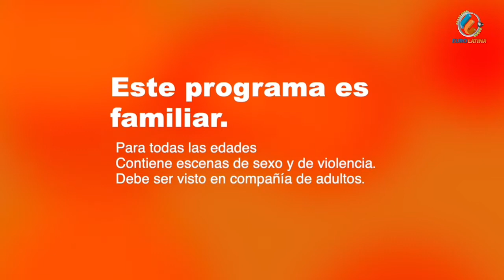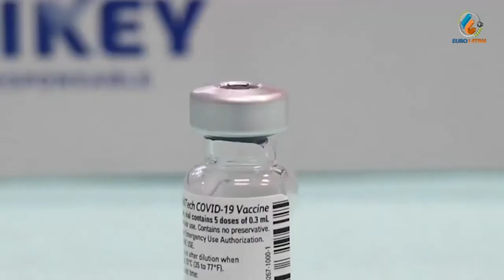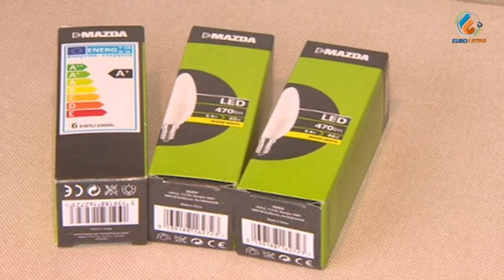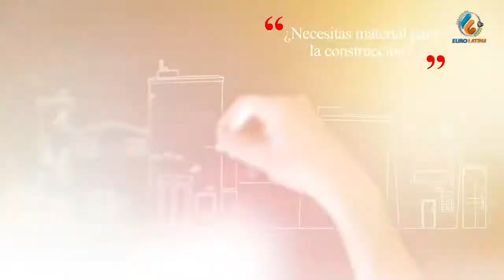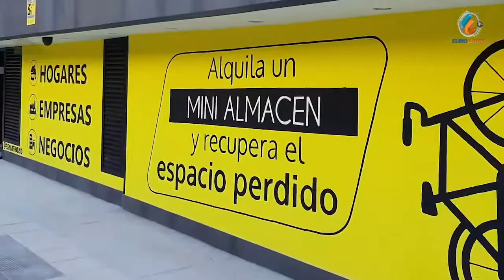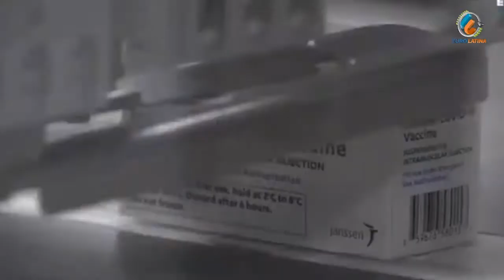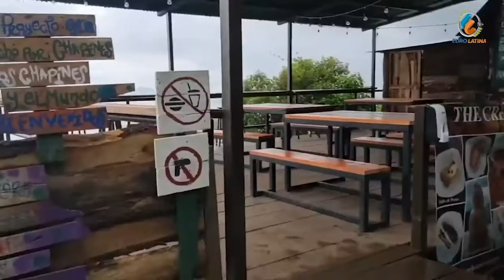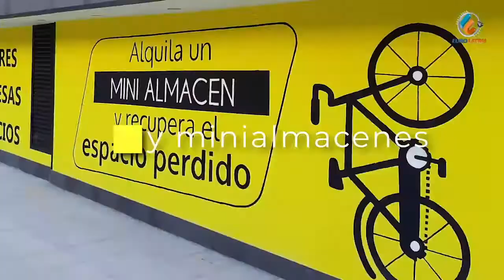Noticias Eurolatina TV (Noticiero)